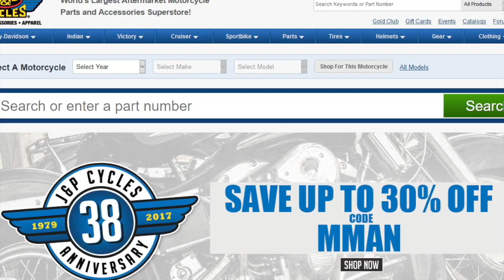Lee Vs Barboz Recap | MMANUTS MMA Podcast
UFC Fight Night Controversy [3:08]
Kevin Lee vs Edson Barboza [5:25]
Leslie Smith no longer in the UFC [7:16]
UFC 225 Poster
Matt Serra in the UFC Hall of Fame? [12:57]
Heather hardy black eye [15:02]
Frank Mir vs Fedor [17:07]
Big Nog had a eye injury throughout his career [18:55]
Dustin Poirier’s leg [20:03]
Rumor of ESPN and FOX buying the UFC’s tv rights [20:25]
Rory MacDonald vs Ben Askren [21:29]
Francis Ngannou vs Derrick Lewis and Brain Ortega vs Max Holloway at UFC 226 [22:46]
Is it safe to say that 155 is the most stacked division in the UFC right now? [23:50]
Who does Khabib fight next? [24:51]

If you could choose one UFC fighter to narrate your life, who would be and why? [27:45]
If a zombie apocalypse where to happen tomorrow, which one fighter from each weight division on the UFC TODAY, you would want to have at your side as backup? (The divisions in case you guys forgot: Heavyweight, Light Heavyweight, Middleweight, Welterweight, Lightweight, Featherweight, Bantamweight, Flyweight, Women's Featherweight, Women's Bantamweight, Women's Flyweight, Women's Strawweight) [28:28]
Would you rather only be able to move using dancing moves from Gangan Style from PSY OR every time you talk you have to start your sentences with "It's Time" from Bruce Buffer and end with "And It's All Over, Just Like That!" from Mike Goldberg. [31:02]
F*** Marry Kill "Women of Videogames: Blazblue Edition": Bullet, Litchi Faye Ling, Noel Vermillion [31:40]

KNOWLEDGE
Nice Label [32:40]

- First time users, $40 off 6 meal plan code MMA639
- $10 off + 2 free ribeyes
- $10 free roll code MMA1
100% deposit match code MMANUTS
- $49 off VPS Plans code MMAN49 or BINGO49
- $5 1st order code MMANUTS5